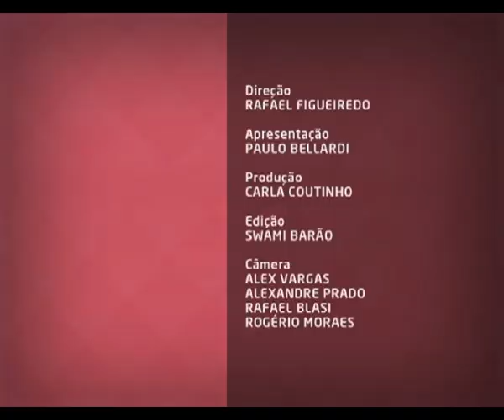Prêmio Oswaldo Cruz de Teses 2018 - Verónica Elizabeth Mata - Bate Papo na Saúde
Bate Papo na Saúde - Prêmio Oswaldo Cruz de Teses 2018 - Verónica Elizabeth Mata: nesta edição do Bate Papo na Saúde, Paulo Bellardi conversa com a consultora técnica da Organização Pan Americana da Saúde (OPAS), Verónica Elizabeth Mata, vencedora do Prêmio Oswaldo Cruz de Teses, na categoria Medicina, com uma teses sobre a utilização de testes rápidos para diagnosticar a dengue em adultos.

BPS   0742